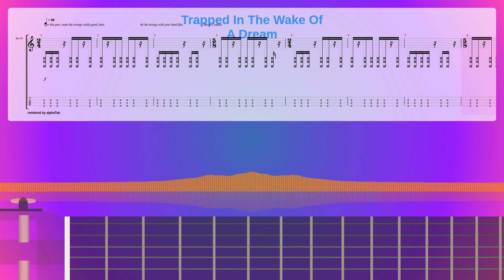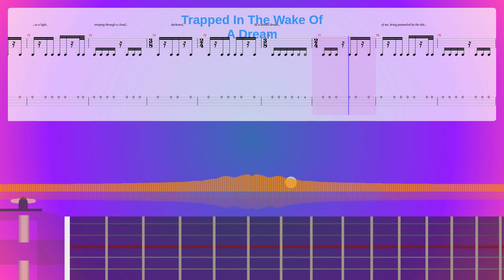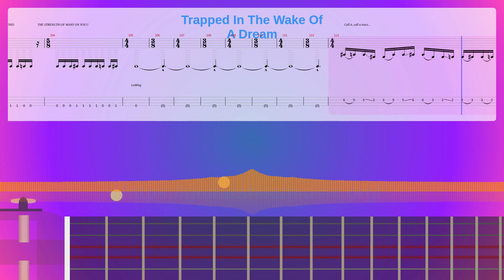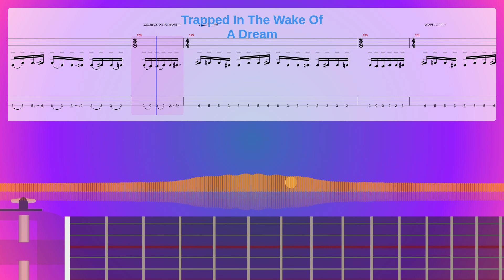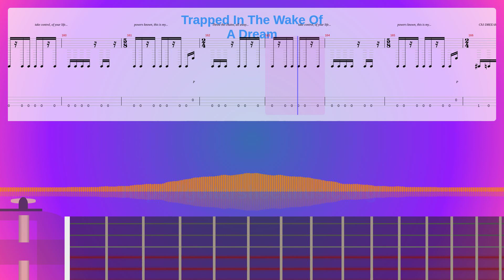Trapped In The Wake Of A Dream Sheet Music Free, Synthesia Piano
Album: The End Of All Things To Come
Instruments: Electric Guitar (clean),Overdriven Guitar,Electric Bass (finger)
Parts: 3
Measures : 193
Tempo: 90